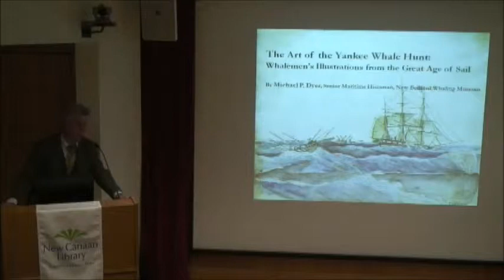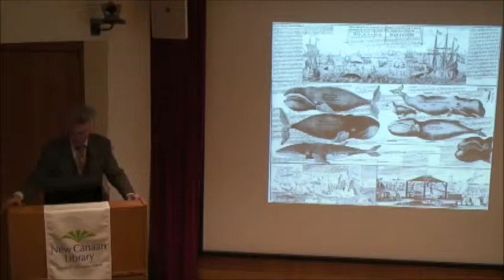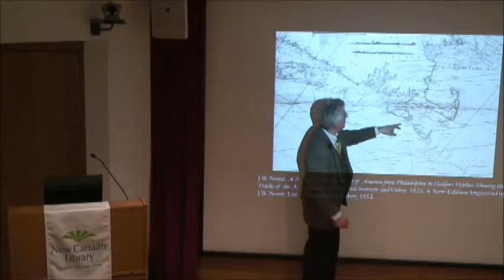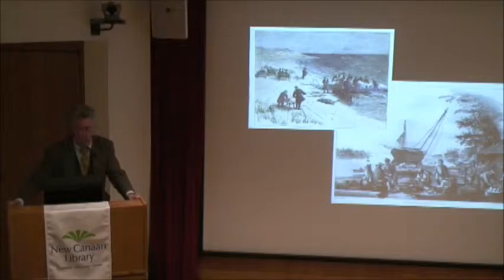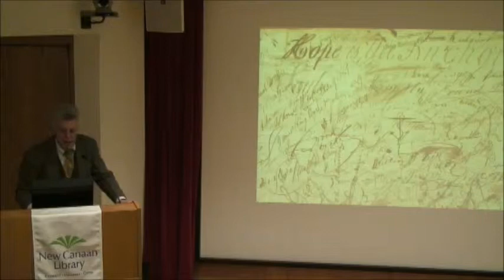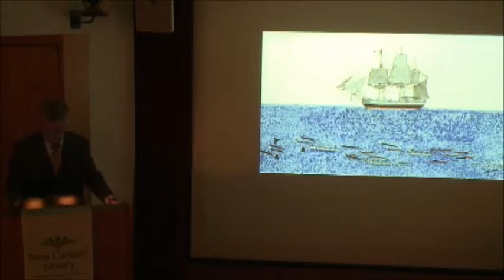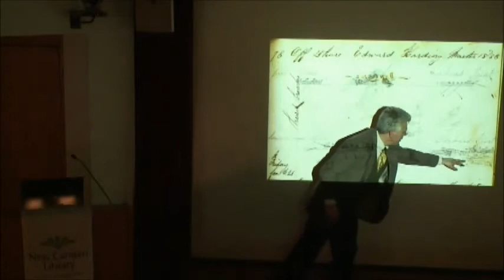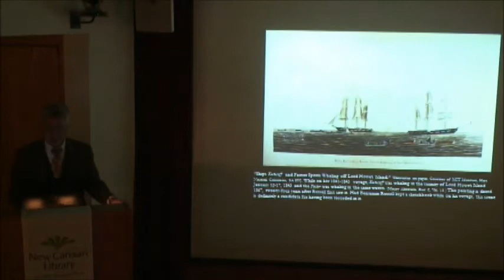New Canaan Library Presents: Michael P. Dyer March 30 2014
Michael P. Dyer spoke at The New Canaan Library on March 30, 2014.